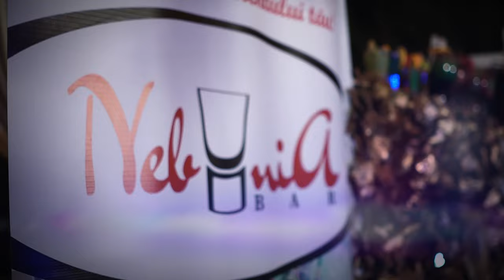Madeira orchestra - Nostalgia manelelor